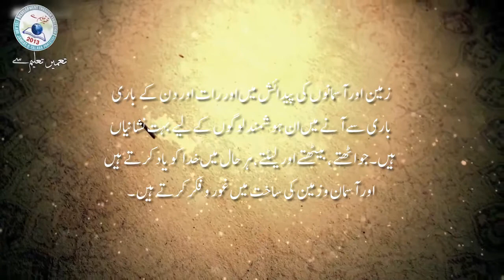2013 Taleem Tameer Say compaign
2013 Taleem Tameer Say compaign